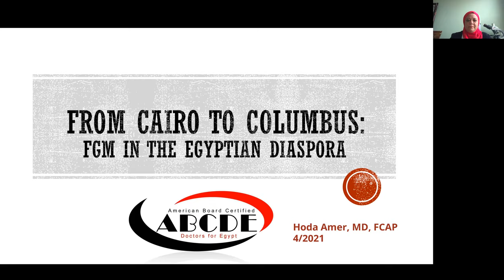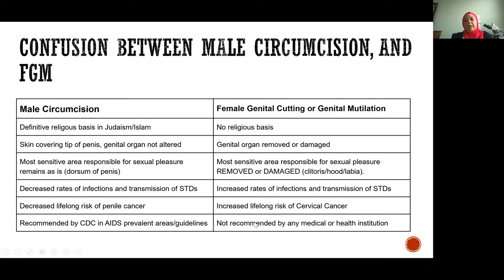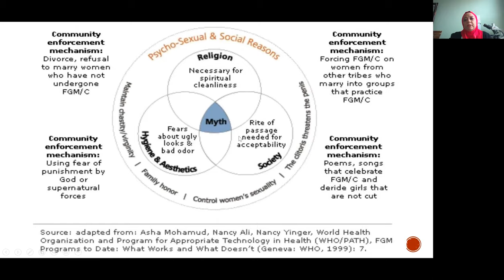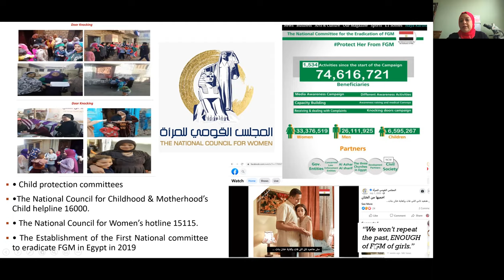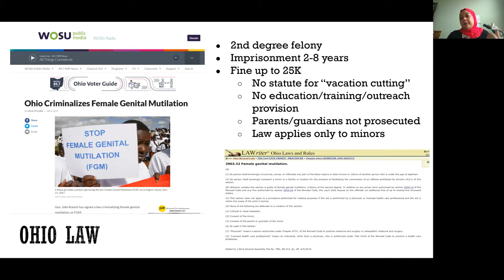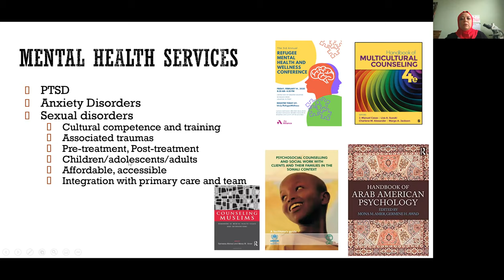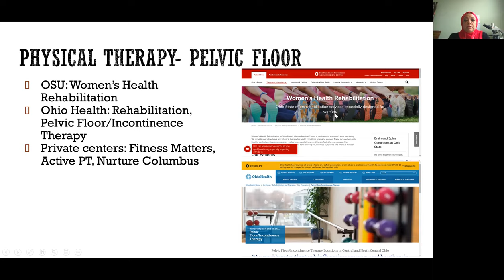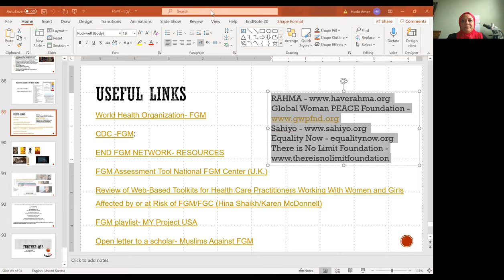From Cairo to Columbus: FGM in the Egyptian Diaspora- Dr. Hoda Amer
In this lecture, the current legal and social status of FGM in both Egypt and the USA are discussed, as well as relevant resources on a local level in Columbus OH. Challenges and the path forward are emphasized.

About the speaker:
Dr. Hoda Amer is a graduate of Cairo University Medical School. She completed her residency training at UMDNJ-NJ, Newark, NJ. Her training includes Pediatric Pathology at Nationwide Children’s Hospital, Columbus, OH, and Cytopathology (Board Certified) at The Ohio State University, Columbus, OH. Dr. Hoda Amer spent 3 years in Egypt working at the Children’s Cancer Hospital, and during that time was among the founding members of the American Board Certified Doctors for Egypt. She is currently Treasurer of the ABCDE. Her main area of interest is HPV prevention and Screening as well as FGM.